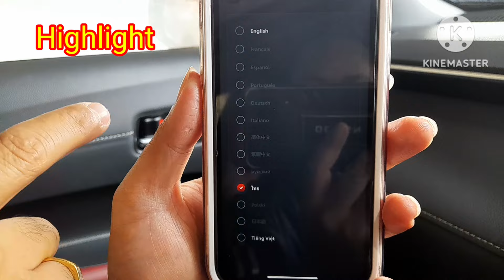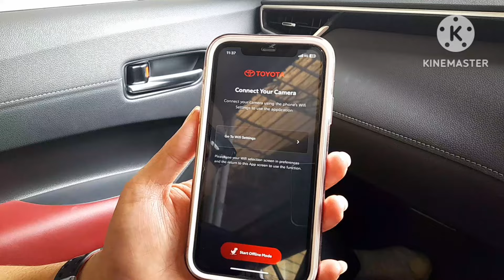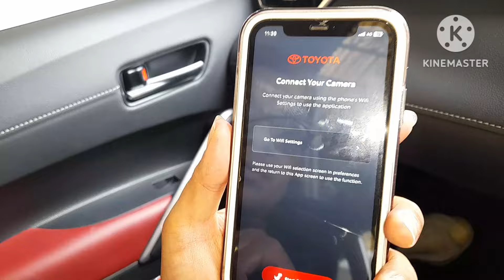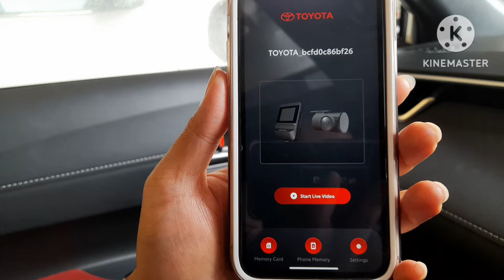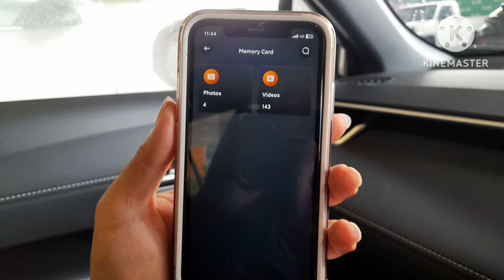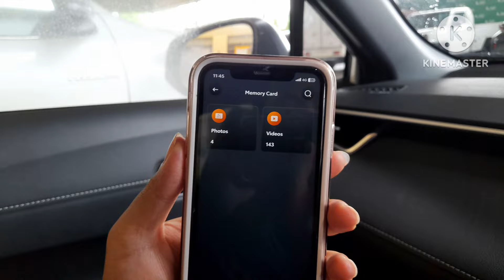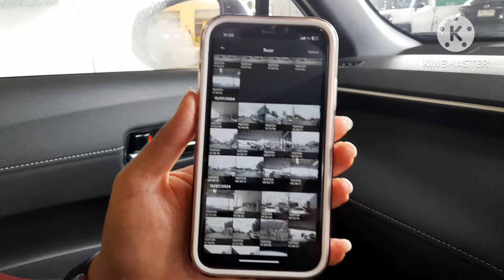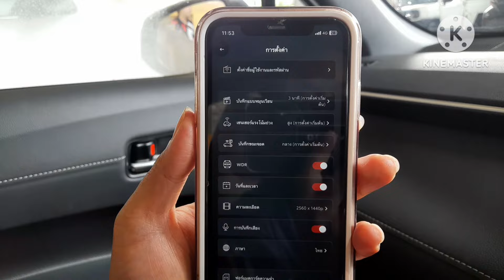รีวิวกล้องบันทึกภาพ หน้า-หลังToyotaแท้ดูผ่านมือถือ ด้วย App Toyota DVR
รีวิวการใช้งาน กล้องบันทึกภาพหน้าหลังแท้ Toyota ผ่าน App Toyota dvr รีวิวแบบละเอียด ทำตามคลิปใช้งานเป็นเลย ใครที่มีอยู่แล้วลองไปทำตามดูนะครับ กล้องบันทึกภาพแท้toyota toyota โตโยต้า รถโตโยต้า corollacrosshybrid rocco hilux2024 @wasupolchannel1385